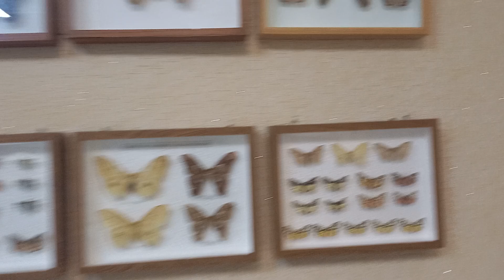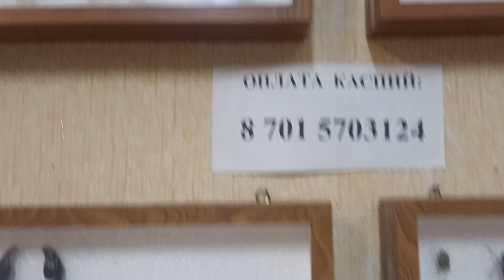Необычные, экзотические 🦋 бабочки(Зеренда,музей бабочек)